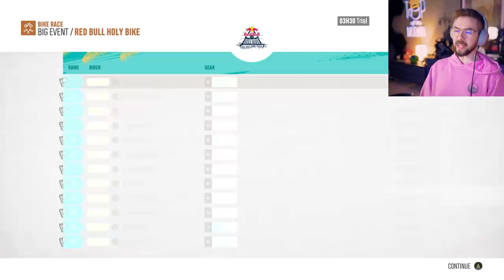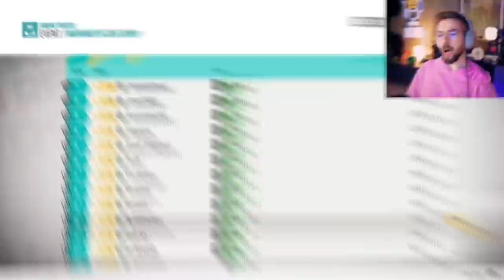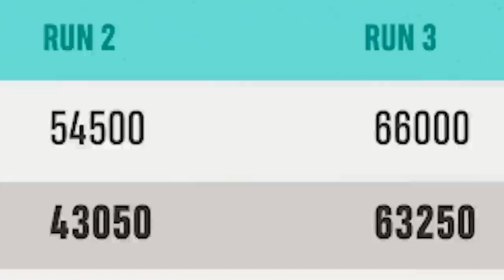SPEED IS KEY in Riders Republic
Download Rider's Republic NOW